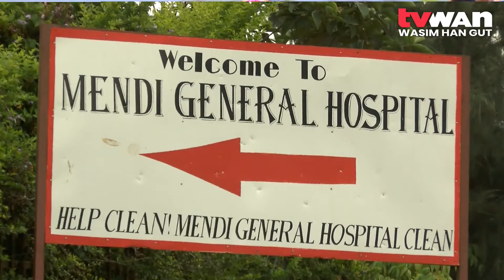SME Province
Southern Highlands Governor William Powi is adamant to make the Southern Highlands a 'Small to Medium Enterprise' province in the country.

Powi made this announcement during the Assembly meeting in Mendi on Tuesday.